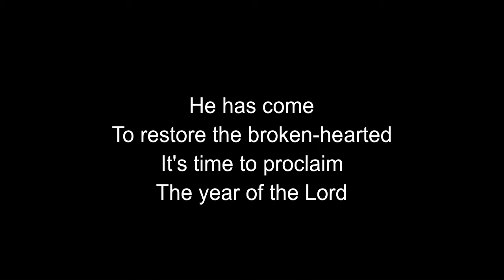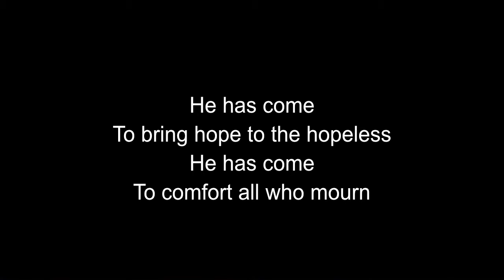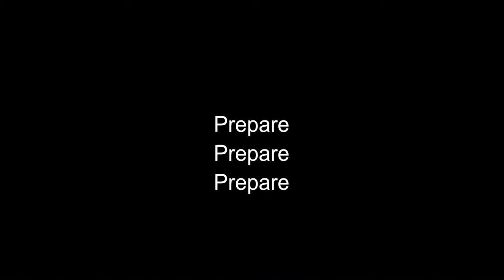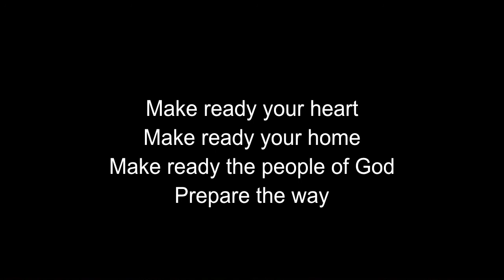Prepare the Way [LYRICS]